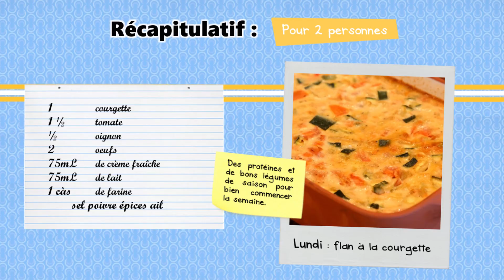Flan à la courgette - Instant Cuisine